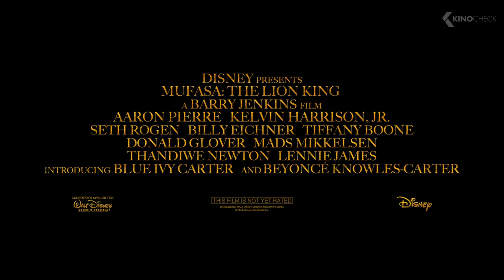MUFASA: The Lion King Trailer 2 (2024)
The prequel enlists Rafiki to relay the legend of Mufasa to young lion cub Kiara, daughter of Simba and Nala, with Timon and Pumbaa lending their signature schtick. Told in flashbacks, the story introduces Mufasa as an orphaned cub, lost and alone until he meets a sympathetic lion named Taka - the heir to a royal bloodline. The chance meeting sets in motion an expansive journey of an extraordinary group of misfits searching for their destiny - their bonds will be tested as they work together to evade a threatening and deadly foe.

Mufasa: The Lion King (2024) is the new family movie by Barry Jenkins, starring Aaron Pierre and Kelvin Harrison Jr.. The script was written by Jeff Nathanson..